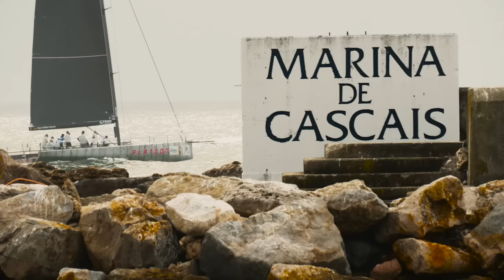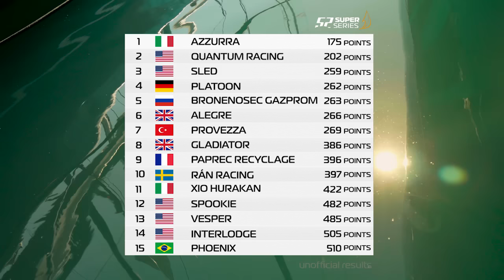Highlights of the final day | Cascais Cup 2015